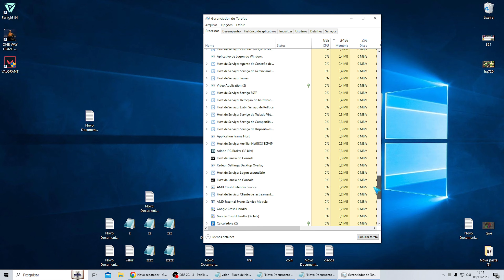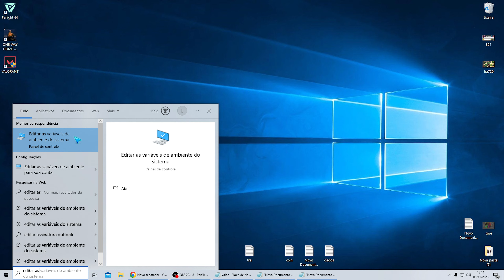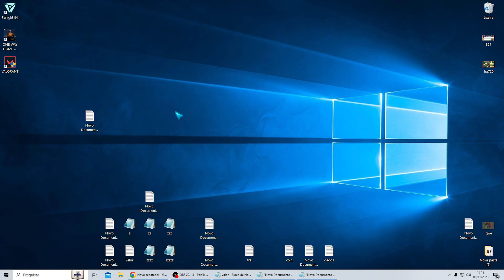ERRO VAN 97 VALORANT Resolvido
Aprenda como resolver o erro 97 no jogo valorant.